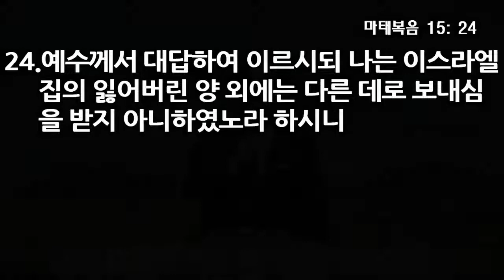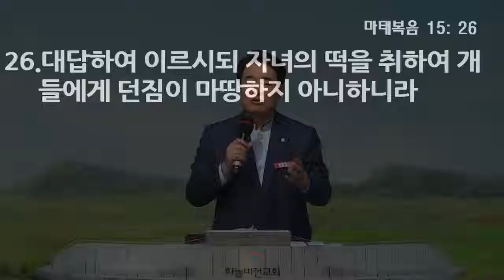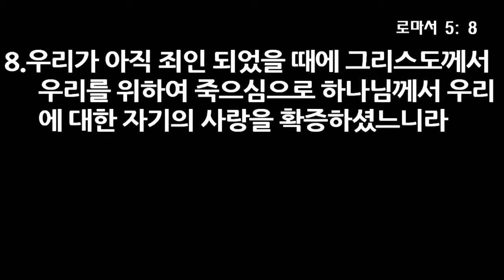[CTS2] 사랑은 여기 있으니 | 하늘비전교회 오영택목사 [주일예배 / 설교]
설교 제목 : 사랑은 여기 있으니

6. 우리가 아직 연약할 때에 기약대로 그리스도께서
    경건하지 않은 자를 위하여 죽으셨도다
7. 의인을 위하여 죽는 자가 쉽지 않고 선인을 위하여
    용감히 죽는 자가 혹 있거니와
8. 우리가 아직 죄인 되었을 때에 그리스도께서 우리를 위하여
    죽으심으로 하나님께서 우리에 대한 자기의 사랑을
    확증하셨느니라